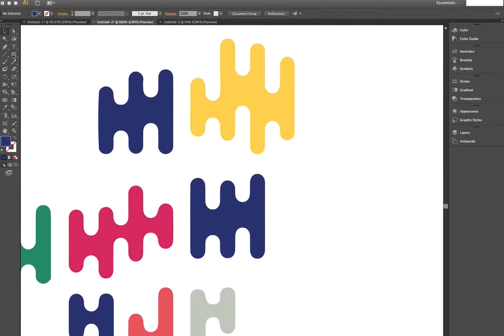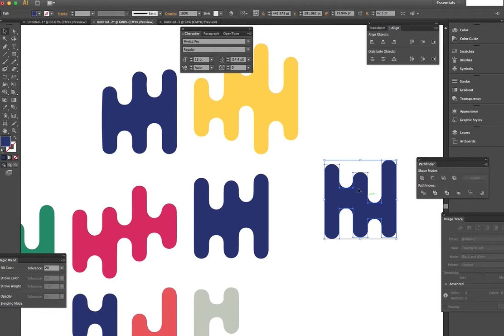adobe illustrator creating simple object tutorial